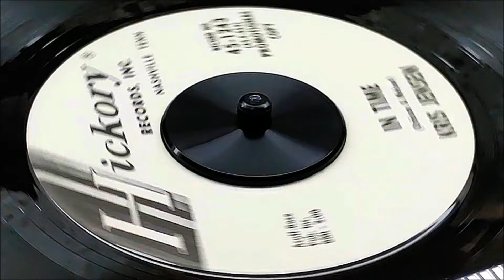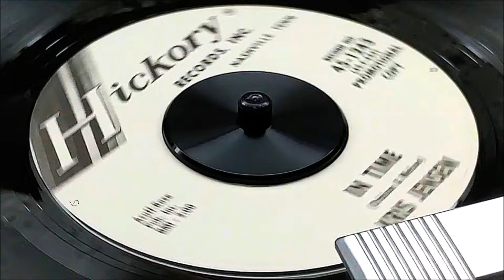Kris Jensen - In Time (1964)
Lookin´ For Love / *In Time*, 1964 on Hickory 1243